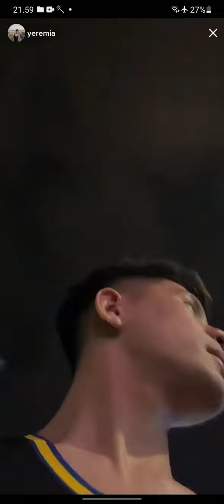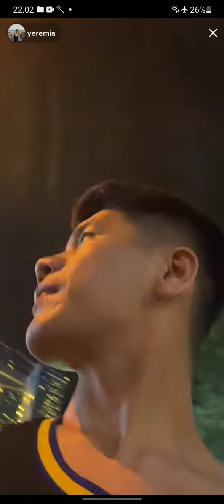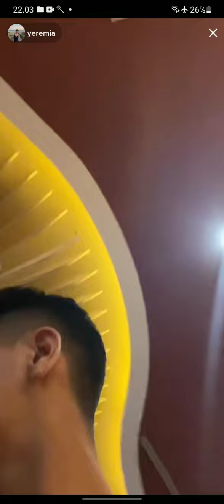LIVE TIKTOK YERE - NYARI MAKAN BUAT PRAM KARENA TAKUT DI AMBEKIN PRAM part3